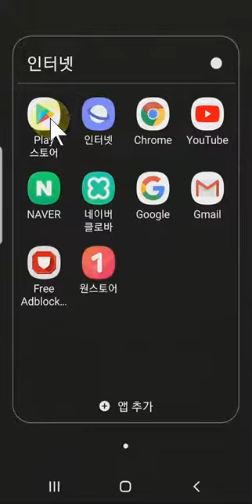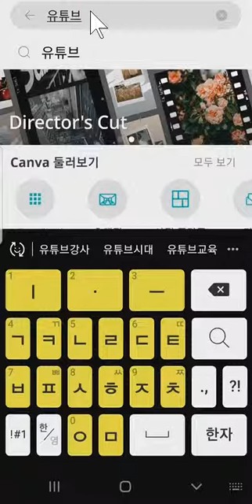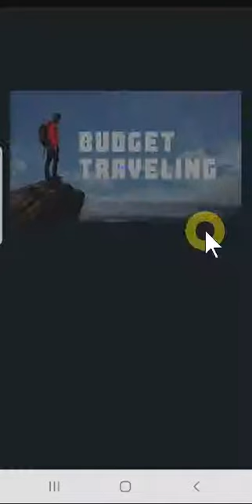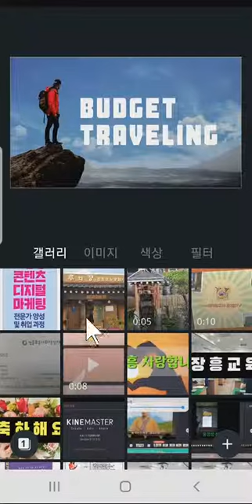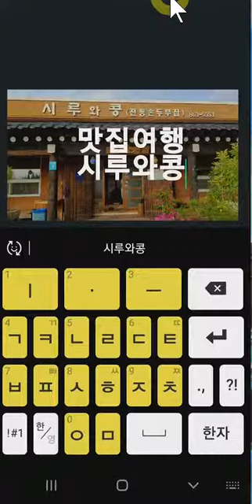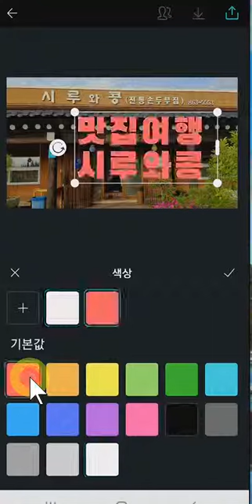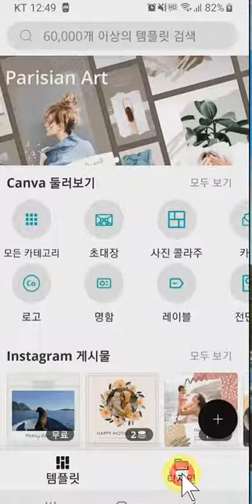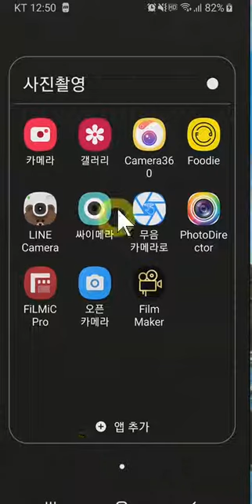canva 로 유튜브 쎔네일 만들기, SNS마케팅강사 윤성임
유튜브교육, 스마트폰활용교육 , sns마케팅교육 강의 요청